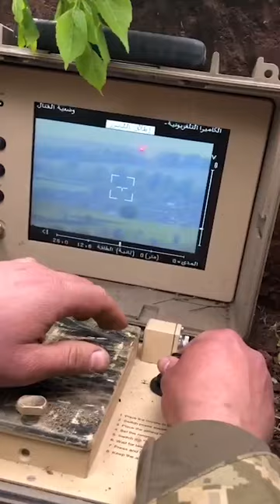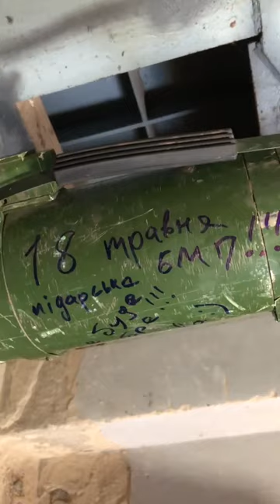Благодійний розіграш «Тубус від ракети»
Гарний сувенір та допомога воїнам які знищують рашнзольдатен.

Слава Нації